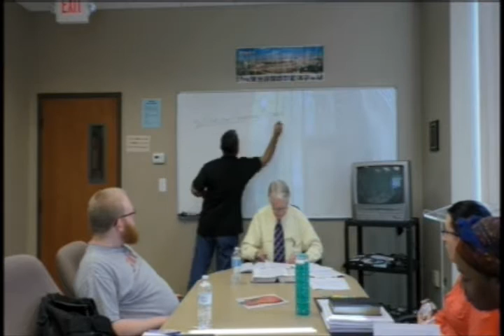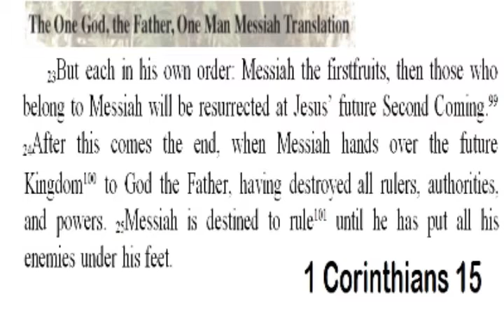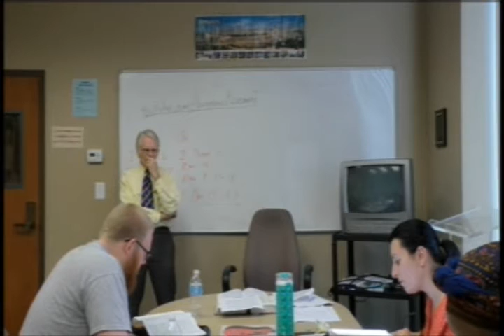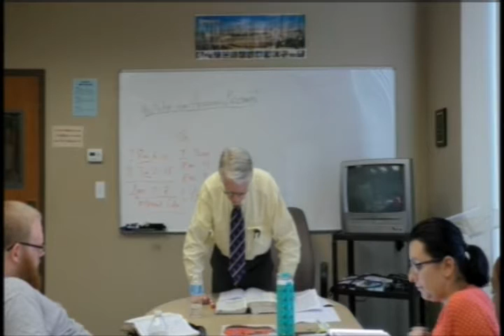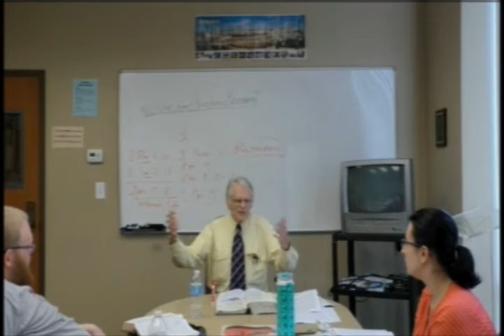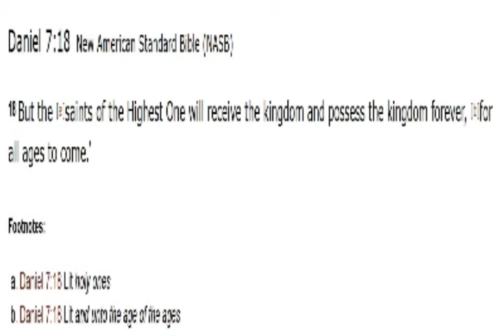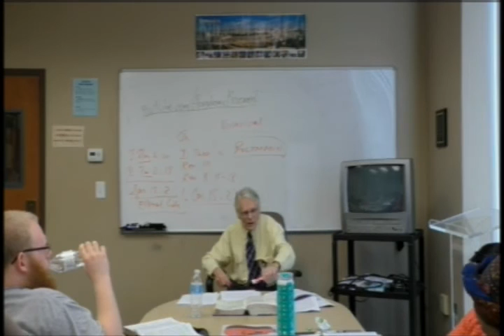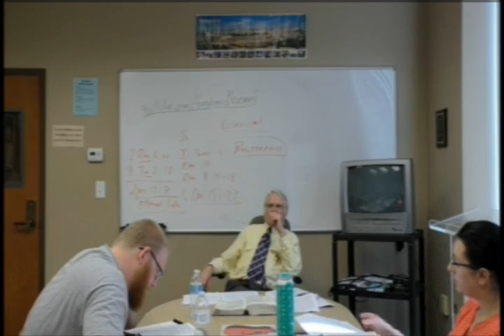ABC The Kingdom of God as Gospel 16 March 2016